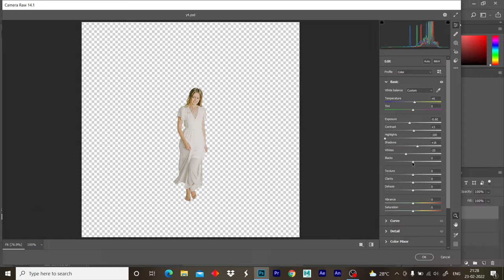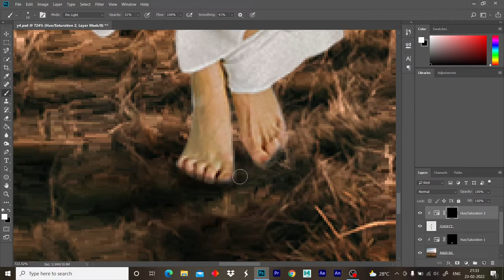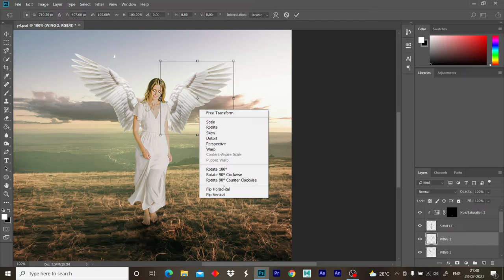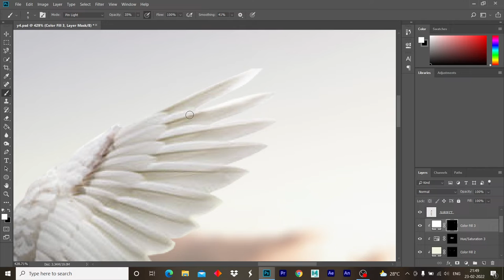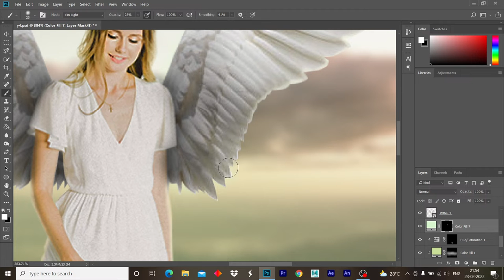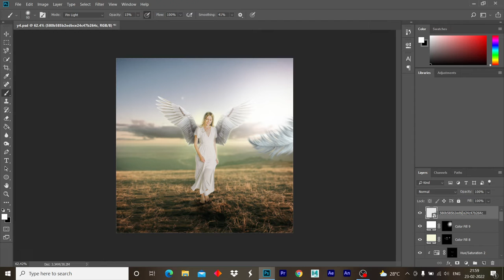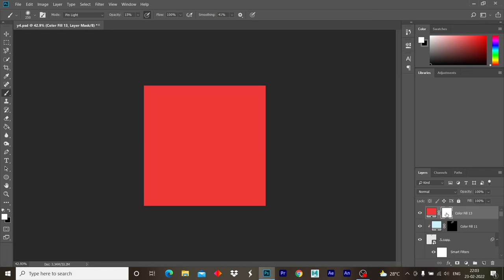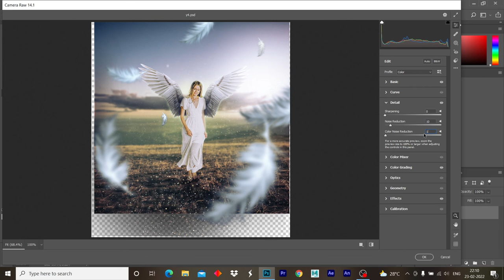White Angel Wings - Speed Art Photomanipulation in Photoshop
In this video i have made a beautiful White Angel wings digital art in photoshop, using all the skills i gained through my practice.
► Speed art done on Adobe Photoshop CC
► Image source Pexels.com and unsplash
► How to create an ambient night time scene / concept art in Photoshop.
► Skills Covered:  Brush control, Layer control, Adjustment Layers, Select & Mask, Digital Painting.